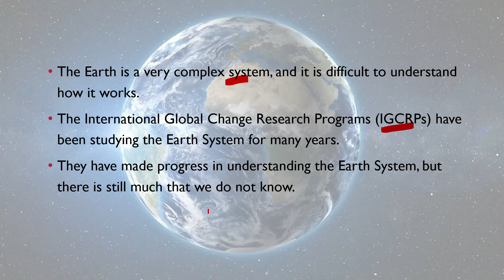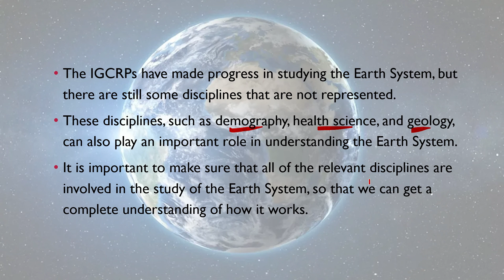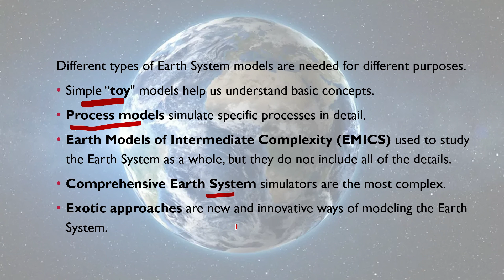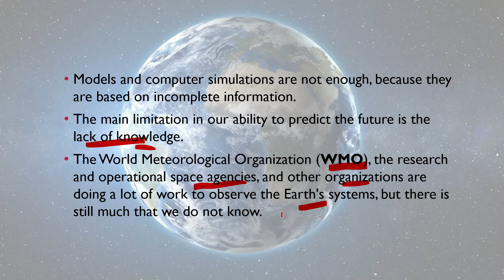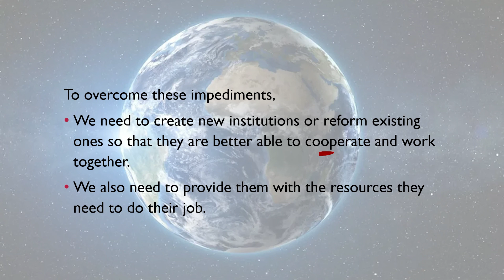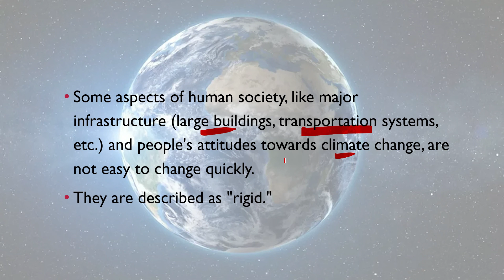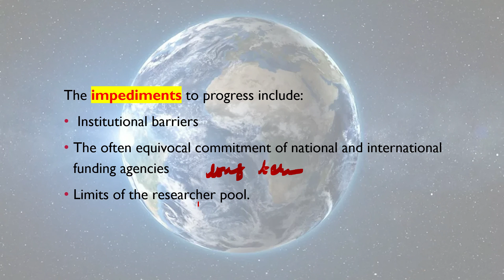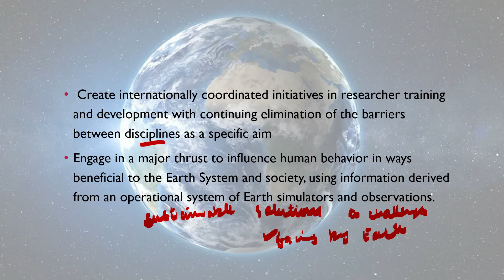Simulating and observing the Earth System | Challenges of changing Earth | A-Z Concepts guide